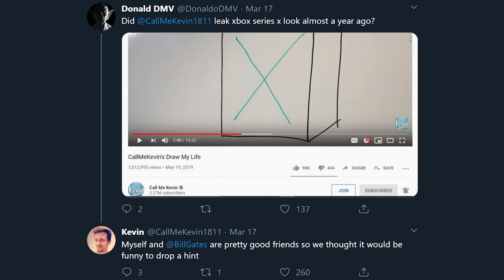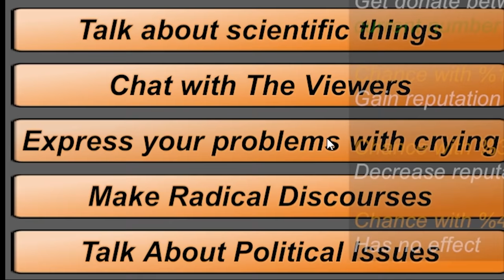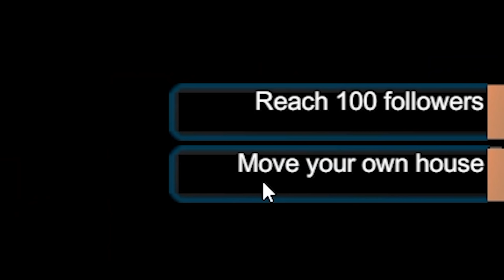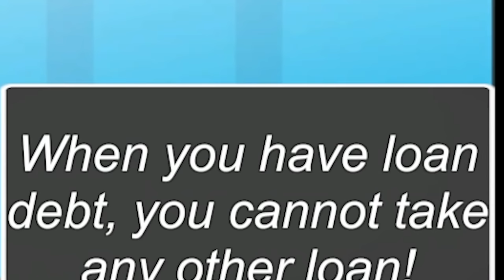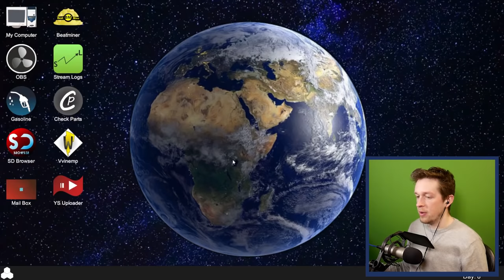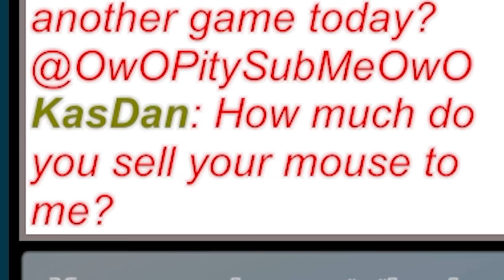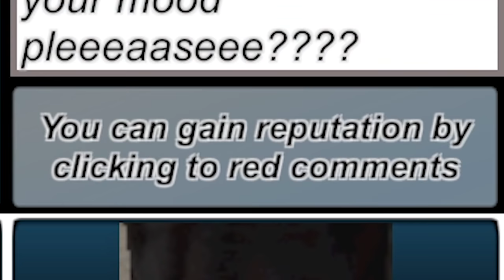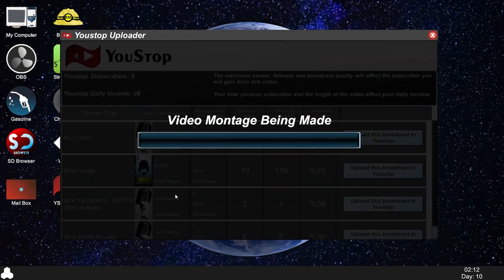Becoming a streamer was a terrible idea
Becoming a streamer was a terrible idea, I'll stick to YouTube.

Jonny Wheater
Jordin MacDonald
Joseph Warner
Josh Strike
Juli
Julia Miller
Jundarian
Justinius
Kara Bond
Karina Espinoza
Katharina Schindler
Katherine Krapf
Kathleen Bruce
Kathleen Phillips
Kathryn Moody
Katie L Wheeler
Katrina Singley
Kay Reilly
KekkiWatson
Kendra McIntire
Khouri Hutter
Killian McKenna
Kristina Gonzalez
Kyle Marshall
Lauren & Brianna
Lauren Carmack
Lauren Miedel
Laurence Knott
Lea Johannsen
Lennart Achterberg
Leonard Ratzlaff
Liam St. Laurent
Libby Kamen
Lilith Costas
LilPeachyo3o
Lisa Zetterström
Lize Live
Logan
Logan Carter
Logan Fasano
Louise Ivy
Lt_Dan
Lucy Buglass
Lucy Hedges
Luis Arvizu Arce
Lupe White
Madeline Bessemer
Maeve
MagicalFlyingFox
MagnificentMaja
Maiken Lian
Mama Nico
Marco Zijlmans
Margaret Ransdell-Green
Matt Brennan
Meagan Childs
Megan Ballou
Megan Ridpath
Meowsanthropy
Michael Beall
Michael Bednar
Michael Jenkins
Michael Raetzel
Mikail Afzali
miles per hour
Mina Cheyenne
Miranda Wolfe
Misery
MissPengywin
misterbob
Mitchell Stevenson
Mnemosyne
Momina Erdosy
monsieurDAG
Moriah Allestad
MortalityMyAss
Mr.Q
MrNerdWalker
Myuuchu Mewchu
Nadia Ruotolo
Natalia Merrills
Nathan
Necia Navine
Neil Murray
Niall Carson
Nicoa-Jane Henfrey
Niels Benecke
Nikkie Paulk
Noctaea
Not Me
Nuggelutt
Obscurelex
Olesya Baisley
Olivia Peebles
orange turquoise
Paige phillips
Paintingfoxes
palimdrone
Pedrothegeneral
Pfosten Bob
Philipp Wagner
Pia Salter
Prochlasta
Property
Pylades Drunk
Rachel Cook
ragnar300
Raymond Benjamins
Renee Lassen
Riceal - ReisBayer
Rikz Dehli
Robin Lindström
Rowan Aldridge
Rowanoake
Ryn
Ryu Takeru
Sabriel
Sam Albon
Samantha Lambert
Sami Kuutti
Sara Skelton
Sarah Nicholson
Sarah Tyler
Sarge
SaturoAnni
Scarlet Siren
Seigoru
Sen Chen
Severium (Shea Mackintosh) aka sevybevy
Shane Amanda
shane mclernon
Shane Murphy
Shannon Emily Stewart
shelley floryd
Sheri Gruver
Simon Hanna
Skeleboneboi
smartichoke
Spiegelspejder
Stephanie Jenkins
Stephanie Robinson
SweetVodka420
Sydney Stamford
Tadhg
TerriL96 .
Terry_Wrist
The Duck With a Mic
The Uwe
TheDjinn30
Thomas Cave
Thomas Marshall
Thorstein Rysjedal
Tim
Timber
Timothy Grassi
Timothy Varney
Tomasz Chmielewski
Torso Evans
Trinemaus
Tristan Kyle Moore
Tyon
ughitstanja
V. Tikbalang
Veronika
VeryTori
Victor
Victoria Papagni
Warringstar
Weston Forester
WhoopsieDaisy
Wren Cheryl
Yvette Jellyman
Ábrahám Zsolt

Libby Kamen
Lilith Costas
LilPeachyo3o
Lisa Zetterström
Lize Live
Logan
Logan Carter
Logan Fasano
Louise Ivy
Lt_Dan
Lucy Buglass
Lucy Hedges
Luis Arvizu Arce
Lupe White
Madeline Bessemer
Maeve
MagicalFlyingFox
MagnificentMaja
Maiken Lian
Mama Nico
Marco Zijlmans
Margaret Ransdell-Green
Matt Brennan
Meagan Childs
Megan Ballou
Megan Ridpath
Meowsanthropy
Michael Beall
Michael Bednar
Michael Jenkins
Michael Raetzel
Mikail Afzali
miles per hour
Mina Cheyenne
Miranda Wolfe
Misery
MissPengywin
misterbob
Mitchell Stevenson
Mnemosyne
Momina Erdosy
monsieurDAG
Moriah Allestad
MortalityMyAss
Mr.Q
MrNerdWalker
Myuuchu Mewchu
Nadia Ruotolo
Natalia Merrills
Nathan
Necia Navine
Neil Murray
Niall Carson
Nicoa-Jane Henfrey
Niels Benecke
Nikkie Paulk
Noctaea
Not Me
Nuggelutt
Obscurelex
Olesya Baisley
Olivia Peebles
orange turquoise
Paige phillips
Paintingfoxes
palimdrone
Pedrothegeneral
Pfosten Bob
Philipp Wagner
Pia Salter
Prochlasta
Property
Pylades Drunk
Rachel Cook
ragnar300
Raymond Benjamins
Renee Lassen
Riceal - ReisBayer
Rikz Dehli
Robin Lindström
Rowan Aldridge
Rowanoake
Ryn
Ryu Takeru
Sabriel
Sam Albon
Samantha Lambert
Sami Kuutti
Sara Skelton
Sarah Nicholson
Sarah Tyler
Sarge
SaturoAnni
Scarlet Siren
Seigoru
Sen Chen
Shane Amanda
shane mclernon
Shane Murphy
Shannon Emily Stewart
shelley floryd
Sheri Gruver
Simon Hanna
Skeleboneboi
smartichoke
Spiegelspejder
Stephanie Jenkins
Stephanie Robinson
SweetVodka420
Sydney Stamford
Tadhg
TerriL96 .
Terry_Wrist
The Uwe
TheDjinn30
Thomas Cave
Thomas Marshall
Thorstein Rysjedal
Tim
Timber
Timothy Grassi
Timothy Varney
Tomasz Chmielewski
Torso Evans
Trinemaus
Tristan Kyle Moore
Tyon
ughitstanja
V. Tikbalang
Veronika
VeryTori
Victor
Victoria Papagni
Warringstar
Weston Forester
WhoopsieDaisy
Wren Cheryl
Yvette Jellyman
Ábrahám Zsolt